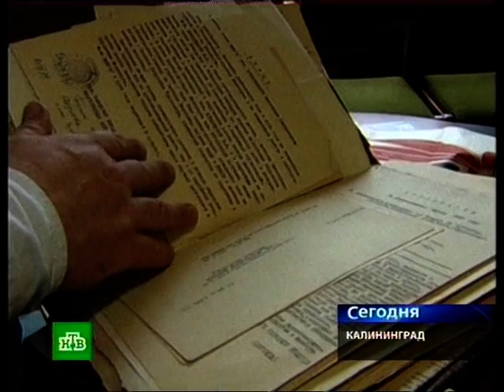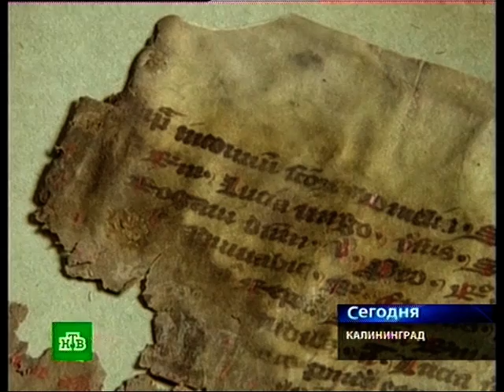В поисках янтарной комнаты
Новые данные о возможном месте нахождения янтарной комнаты в Калининградской области